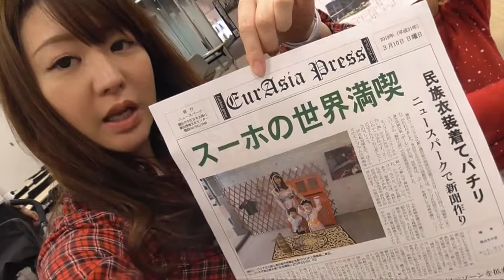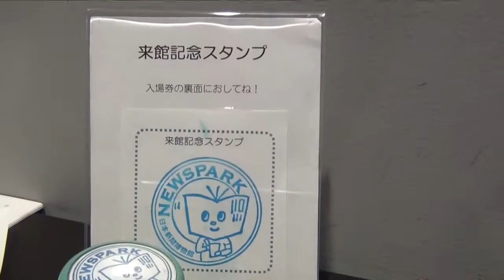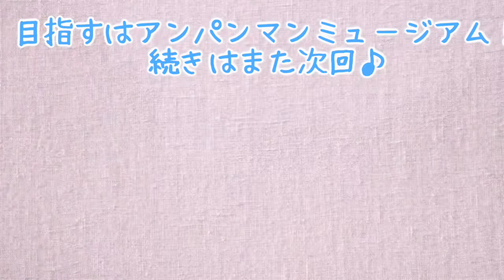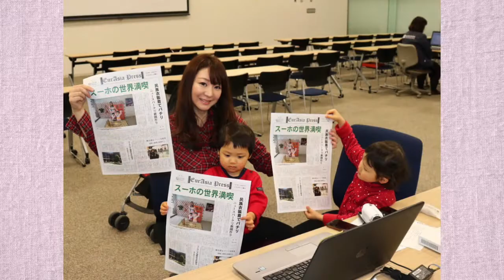横浜ニュースパーク【日本新聞博物館】新聞作りに挑戦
横浜ニュースパーク（日本新聞博物館）で新聞作りに挑戦しました。
「マイ新聞づくり」は、個人向け体験プログラムです。
製作工房では、いつでもオリジナル新聞づくりを体験できます。
90文字の記事を書いて写真を組み込めば、どこにもない世界に一つだけの新聞が完成!　来館記念にぜひつくってみてください。
事前予約は不要
所要時間は約20 分
写真はその場で撮影します
（日本新聞博物館のH.Pより転載）

（あゆみチャンネル）
アクティブママと小さな年子姉弟がドタバタしながらも楽しく色々なことにチャレンジ
旅作家で二児のシングルマザーの歩りえこが、子供たちと共に安全に遊べるスポットに実際出かけたり、遊んだりしながら日々成長していく姿を発信していきます。また、旅作家として単身の旅レポートも同時に発信。親子3人が繰り広げる珍道中にぜひご期待ください。